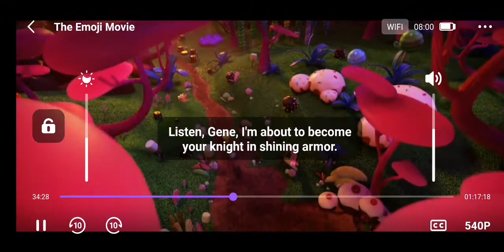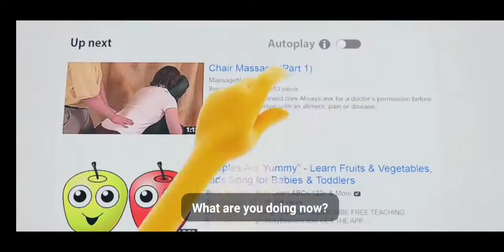The Emoji Movie Part 9